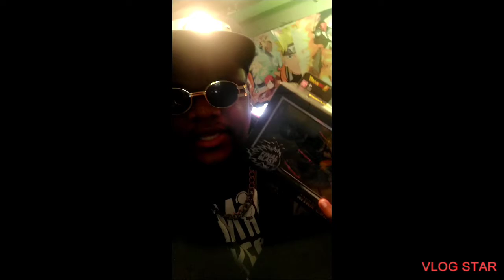kaijus new resolution part 2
Yo guys all I can say is finding yourself is hard but when you realize your life is your story you have reached a hole new level of BossFeelings shout to @Jlambo785 for sticking by me in my most difficult times and even guiding me on my music journey ‼️☕😌🤝 thank you brother 🎮🌟🔥📽️

please check him out guys💯🌟